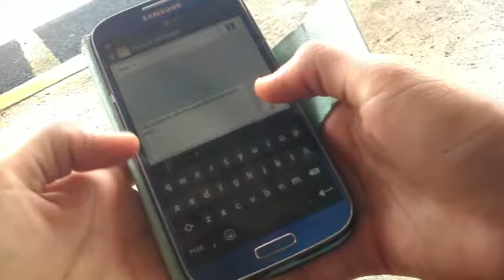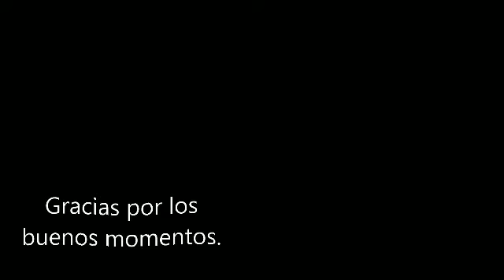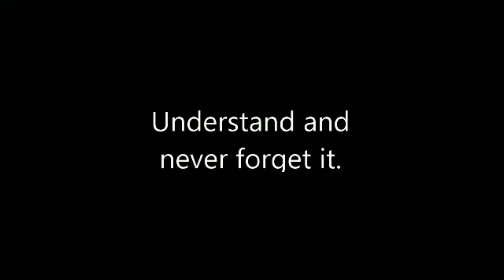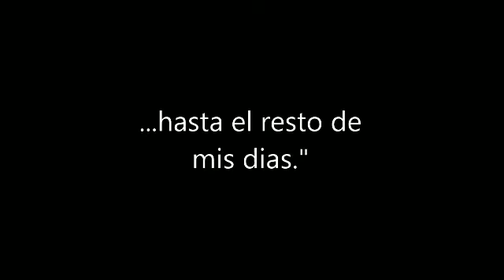Some words to you // ADSR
hi dear.